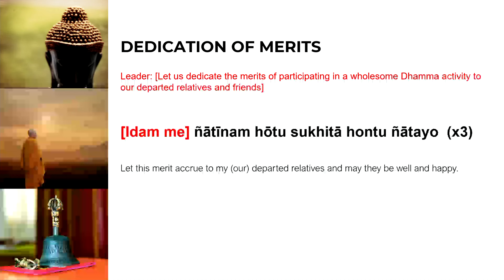Questions & Answers with Ajahn Cattamalo - 20240118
𝐵𝑢𝑑𝑑ℎ𝑖𝑠𝑡 𝐹𝑒𝑙𝑙𝑜𝑤𝑠ℎ𝑖𝑝 𝑝𝑟𝑒𝑠𝑒𝑛𝑡𝑠
𝐒𝐩𝐞𝐜𝐢𝐚𝐥 𝐐𝐮𝐞𝐬𝐭𝐢𝐨𝐧𝐬 & 𝐀𝐧𝐬𝐰𝐞𝐫𝐬 𝐰𝐢𝐭𝐡 𝐀𝐣𝐚𝐡𝐧 𝐂𝐚𝐭𝐭𝐚𝐦𝐚𝐥𝐨

Ajahn Cattamalo's razor-sharp wisdom culminates here in an awesome talk. Nothing to be added. Nothing to be substracted. It is perfect.

This is the recording of the above Dhamma session on 18th Jan 2024 given by Ajahn Cattamalo at BF West Centre. 📽️

Ajahn Cattamalo is the Abbot of Muttodaya Forest Monastery, Germany. Born in Germany, he was ordained in 1988 in the Wat Nong Pa Pong tradition of Ajahn Chah in North-east Thailand. He spent 7 years in various monasteries throughout Thailand practicing and studying with different meditataion teachers of the forest tradition. He then spent 13 years at Bodhinyana Monastery in Perth, Australia, during the last 5 years of which he was vice-abbot assisting Ajahn Brahm. Ajahn Cattamalo left Bodhinyana Monastery in 2008 for Germany to assist in the setting up of Muttodaya Forest Monastery.

𝐅𝐮𝐧 𝐅𝐚𝐜𝐭🎺: Did you know?
Ajahn Brahm's famous cave is built by Ajahn Cattamalo and friends!